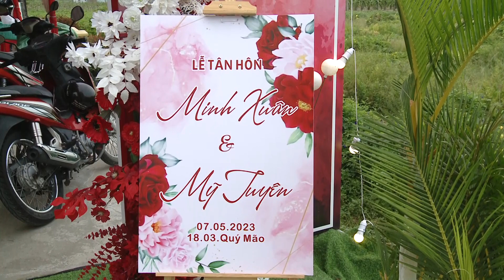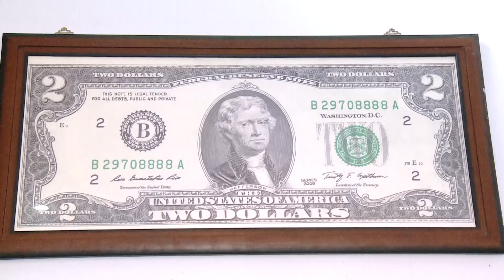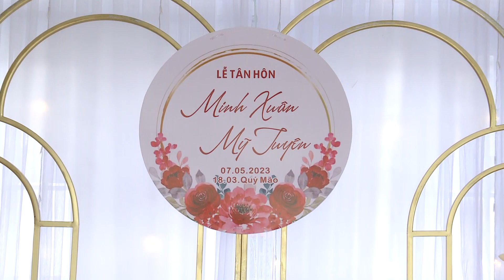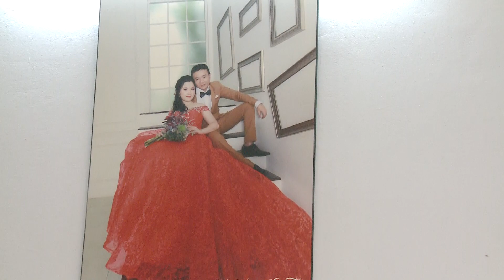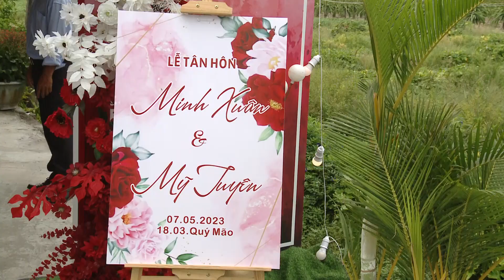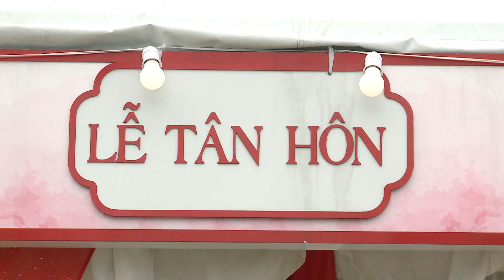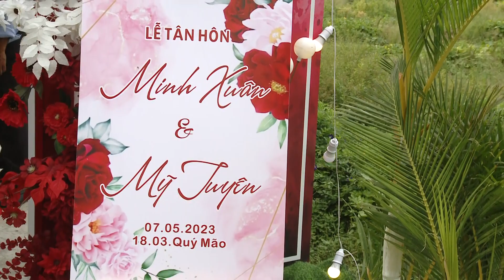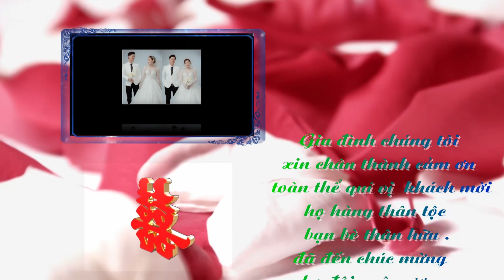HD Minh Xuân & Mỹ Tuyên ( 07 - 05 - 2023 ) - FHD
LỄ TÂN HÔN
Minh Xuân & Mỹ Tuyên
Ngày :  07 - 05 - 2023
Nhằm : 18 - 03 - Quý Mão